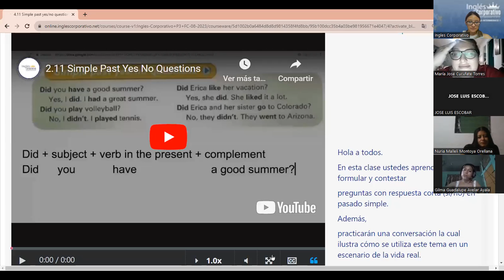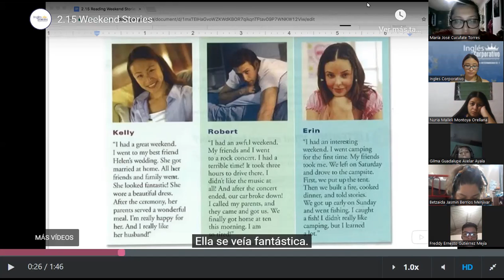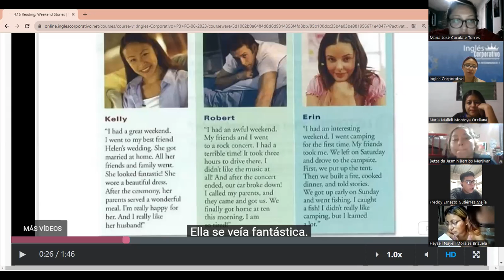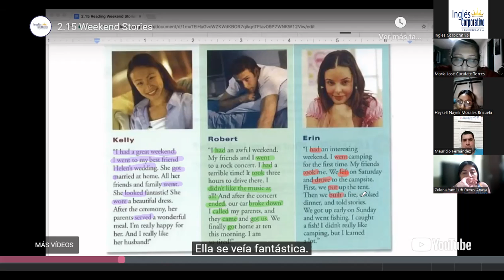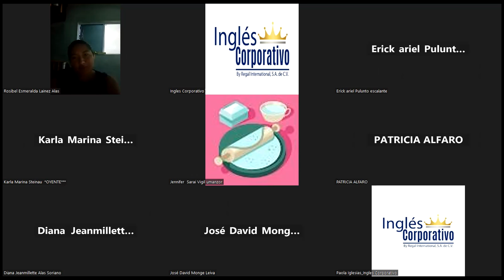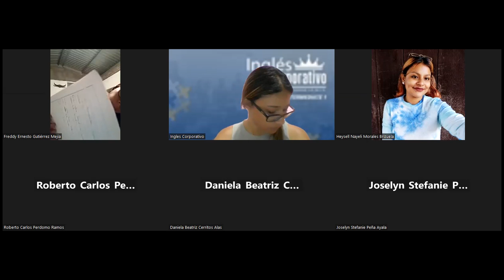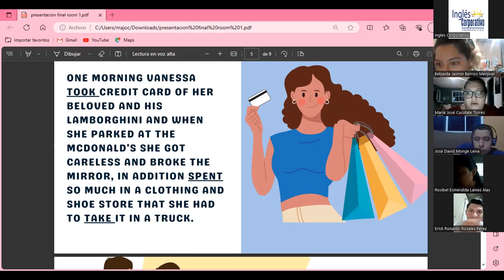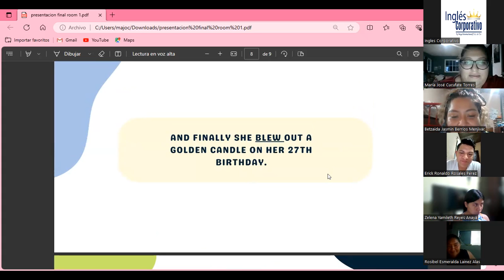SESION 12- 31 -08- 2023 - P3-01-8-9-PM-08-23- MEDINA - SIMPLE PAST YES NO QUESTIONS